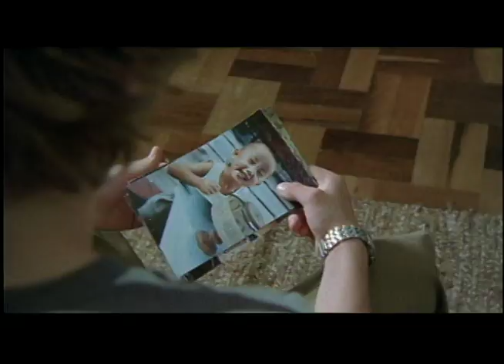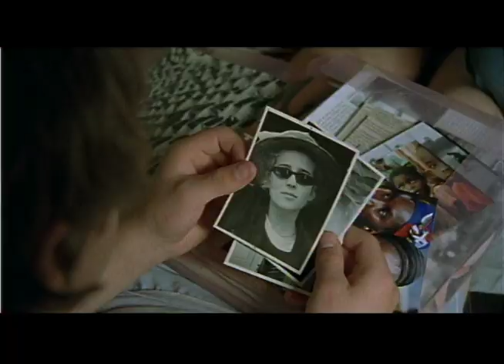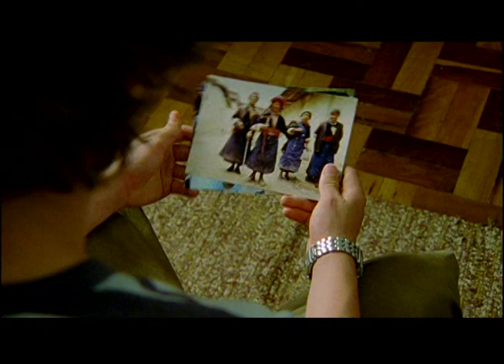Antes Que O Mundo Acabe | Trailer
"Antes Que O Mundo Acabe"

Daniel é um adolescente crescendo em seu pequeno mundo com problemas que lhe parecem insolúveis: como lidar com uma namorada que não sabe o que quer, como ajudar um amigo que está sendo acusado de roubo e como sair da pequena cidade onde vive. Tudo começa a mudar quando ele recebe uma carta do pai que ele nunca conheceu. Em meio a todas essas questões, ele será chamado a realizar suas  primeiras escolhas adultas e descobrir que o mundo é muito maior do que ele pensa.

MÚSICA ("Beat Acelerado", de Yann Lao, Vicente França e Alec Haiat - grupo Metrô; arranjo de Leo Henkin; voz: Luiza Caspary)

Direção: Ana Luiza Azevedo

Produção Executiva: Nora Goulart e Luciana Tomasi
Roteiro: Paulo Halm, Ana Luiza Azevedo, Jorge Furtado e Giba Assis Brasil
Direção de Fotografia: Jacob Solitrenick
Direção de Arte: Fiapo Barth
Direção Musical: Leo Henkin
Direção de Produção: Nora Goulart
Montagem: Giba Assis Brasil
Uma Produção da Casa de Cinema PoA

com Pedro Tergolino
         Eduardo Cardoso
         Bianca Menti
         Sérgio Lulkin

35 mm, 100 min, cor, 2009